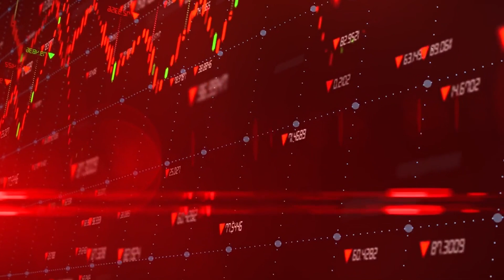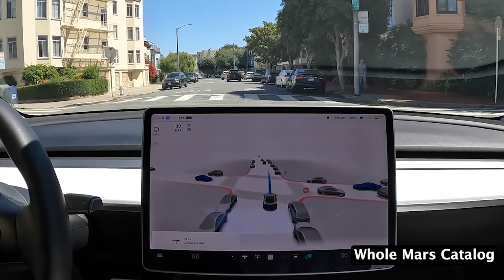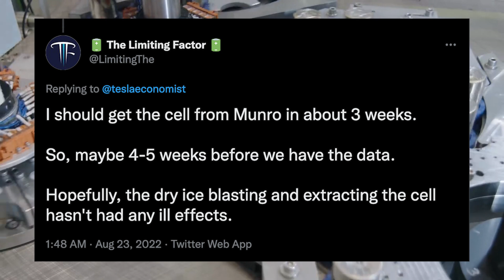Can Tesla Achieve FSD & 4680 High Volume Production?